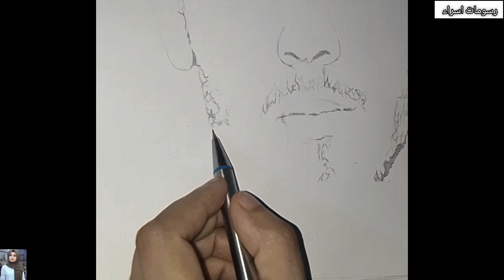رسم المغني الشامي ♥️ باستخدام قلم رصاص فقط كتبولي رأيكم